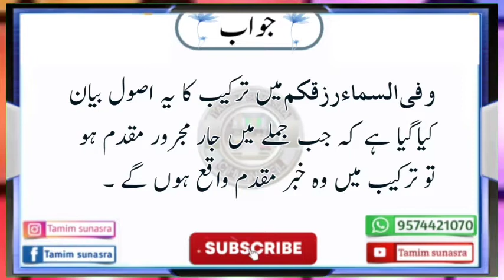Nahw class ( 51 ) Molana Hamid Palnpuri bhagal ( نحوی جوابات )